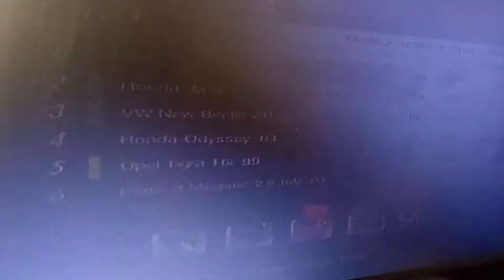Gran Turismo 4 - Renault Mégane RS Tokyo R246 PS2 Gameplay HD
Gran Turismo 4 - Renault Mégane RS Voiture PS2 Gameplay

S'il te plaît je suis en